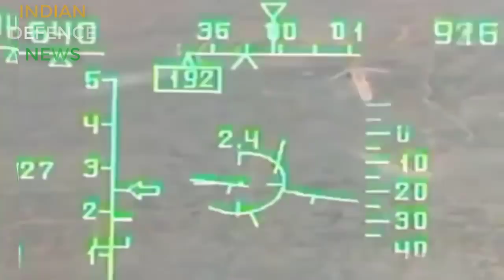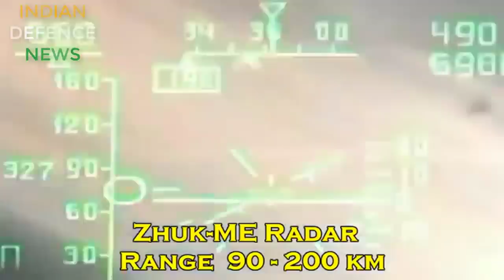IAF MIG 29 UPG FIGHTER JET:कितना POWERFUL हे यह FIGHTER JET:THE PLANE WHICH PAK F-16 FEARED